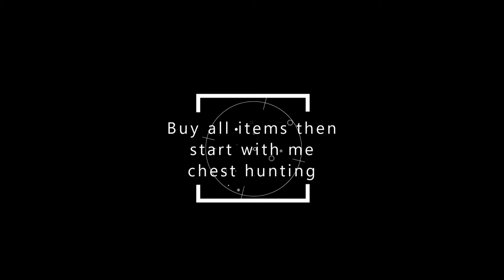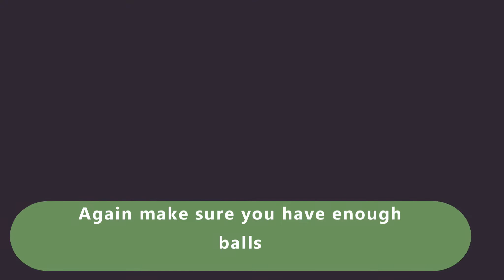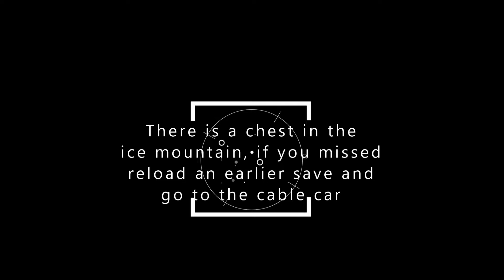DodgeBall Academia / All Chests Locations Guide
Hello and welcome, this video will only show the location of all chests in the game Dodgeball Academia which are required to unlock the achievement "All geared up!".
if you need more comprehansive video you can go and watch

 or if you prefer Arabic lanugage you can watch my own guide which is in 5 parts;

please note that i start hunting for the chests only after i finish the main missions plus to all side missions as well, i start the video in the dodgeball store after i buy all equipments from there as well.
time stamps for all chests are as follow:
00:46 chest # 1
01:22 chest # 2
02:00 chest # 3
02:46 chest # 4
03:46 chest # 5
04:44 chest # 6
05:18 chest # 7
05:28 chest # 8
06:53 chest # 9
07:09 chest # 10
07:49 chest # 11
08:16 chest # 12
08:41 chest # 13
09:11 chest # 14
09:29 chest # 15
09:58 chest # 16
11:02 chest # 17
12:02 chest # 18

ذا ما انبتهت تم الاعلان عن الالعاب المجانية لشهر 9 بخدمة جيمز وذ جولد